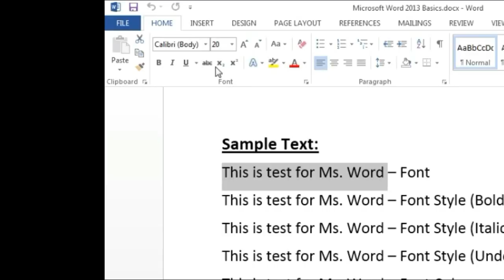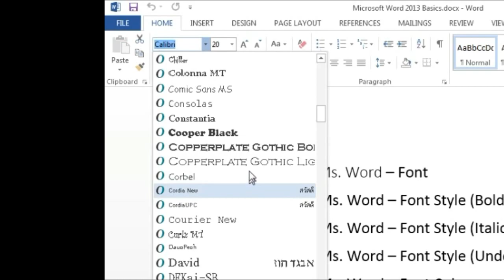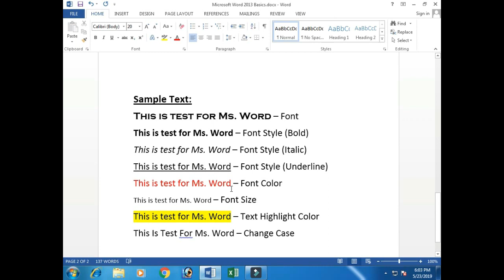Microsoft Word 2013 - Formatting Text Part - 2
Hi Friends, I Am Syed Ayaz Raza, Welcome To My Onlinecomputercoaching Channel, Today I Will teach You Basics Formatting Microsoft Word 2013.
1. Font
2. Font Style
3. Font Color
4. Font Size
5. Text Highlight Color
6. Clear Formats
7. Change Case